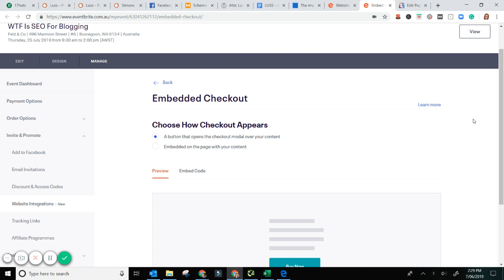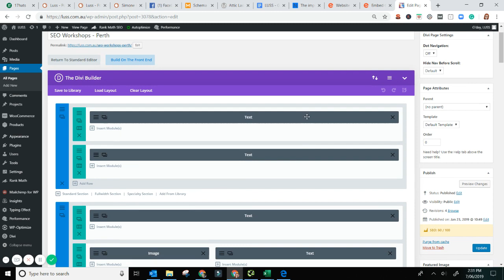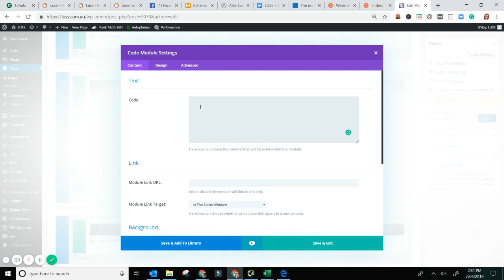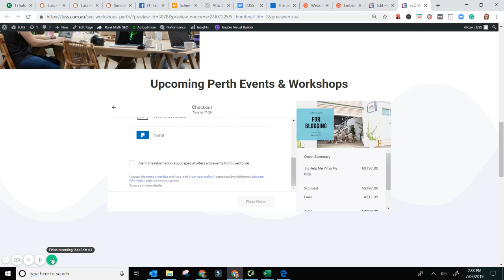How To Add Eventbrite Ticket Sales To A WordPress Site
Add an Eventbrite ticket sales module directly onto your WordPress site. I use Divi, but the principle is the same for any block builder.